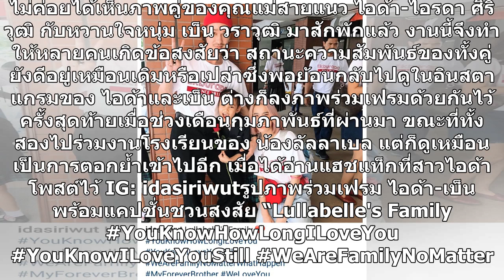แฟนคลับแห่ถาม “ไอด้า-เบ็น” ไร้รูปคู่ ใส่แฮชแท็กปริศนา สรุปเลิกกันแล้วใช่ไหม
ไม่ค่อยได้เห็นภาพคู่ของคุณแม่สายแนว ไอด้า-ไอรดา ศิริวุฒิ กับหวานใจหนุ่ม เบ็น วราวุฒิ มาสักพักแล้ว งานนี้จึงทำให้หลายคนเกิดข้อสงสัยว่า สถานะความสัมพันธ์ของทั้งคู่ยังดีอยู่เหมือนเดิมหรือเปล่าซึ่งพอย้อนกลับไปดูในอินสตาแกรมของ ไอด้าและเบ็น ต่างก็ลงภาพร่วมเฟรมด้วยกันไว้ครั้งสุดท้ายเมื่อช่วงเดือนกุมภาพันธ...